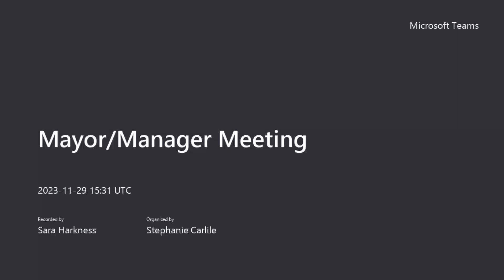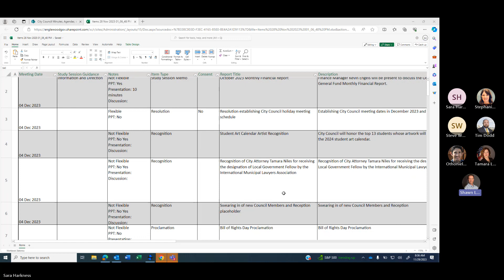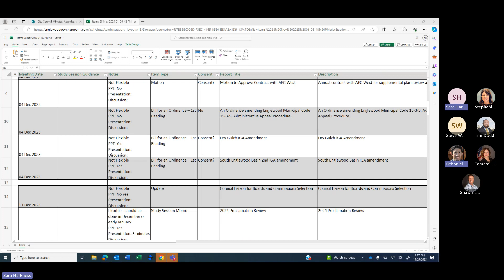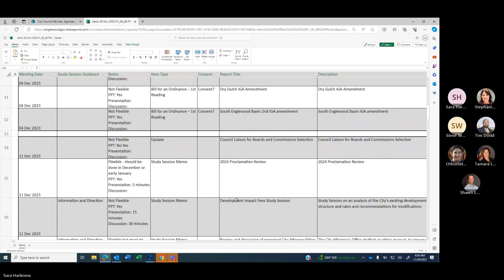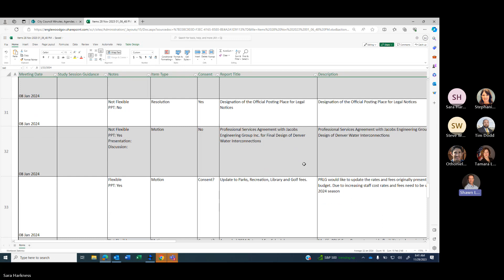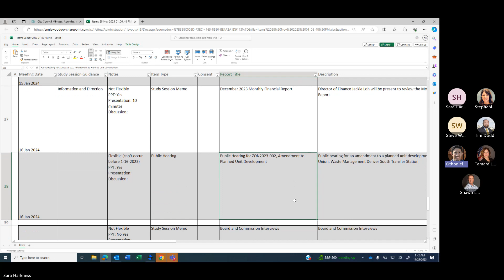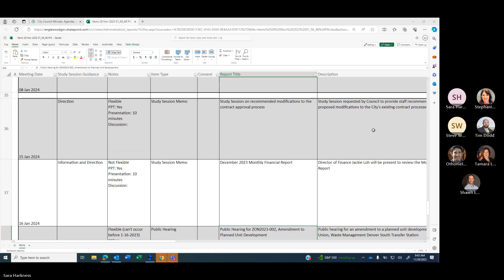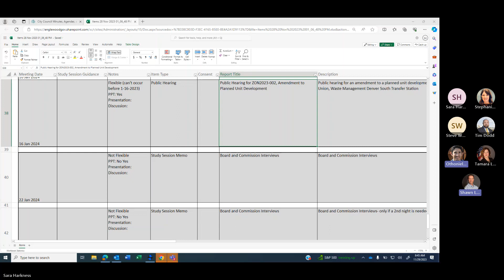Mayor Manager Meeting 20231129 083102 Meeting Recording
I.  Mayor Othoniel Sierra and City Manager Shawn Lewis will discuss upcoming agendas for Regular Council meetings and Study Sessions.